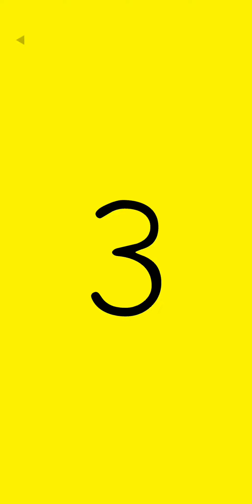Yellow Any% Mobile in 4:48.567 (Not WR)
thanks sunshard for getting wr and motivating me to play again, ignore me talking near the end
couple mistakes in the second half but overall this run was insane